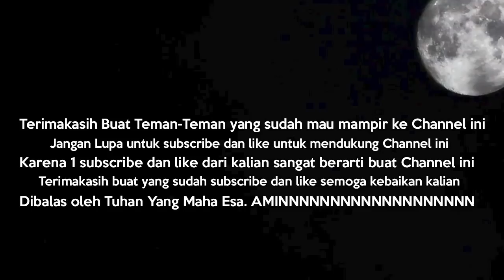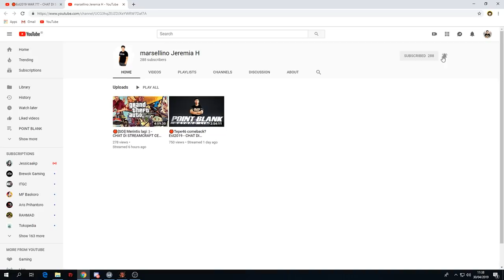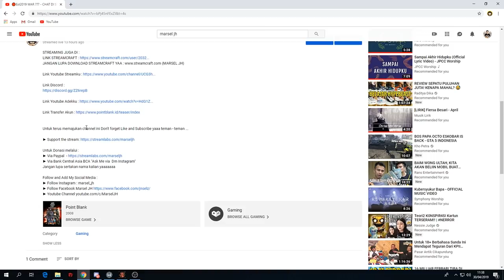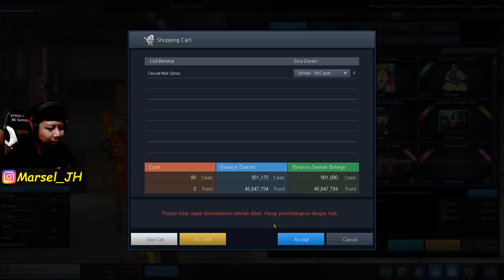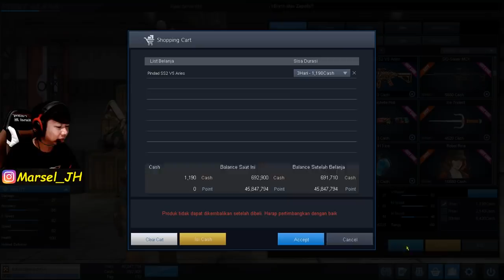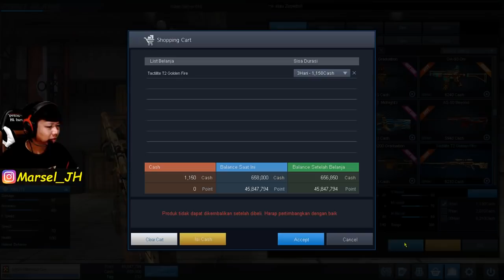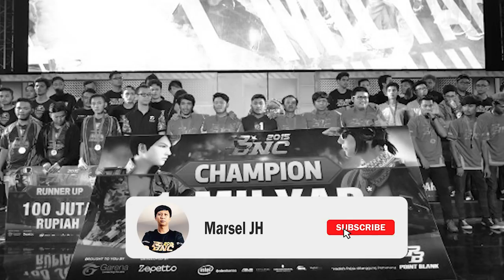HERO SULTAN BORONG QC 2 TAHUN + SEMUA ISI SHOP!? - POINT BLANK INDONESIA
STREAMING JUGA DI :
JANGAN LUPA DOWNLOAD STREAMCRAFT YAA (MARSEL JH)

► Via Bank Central Asia BCA "Ask Me via  Dm Instagram"
Jangan lupa sertakan nama kalian yaaaaaaa